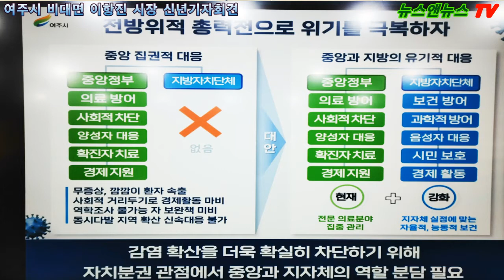여주시 이항진 시장 비대면 신년 기자회견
[배석환 기자]=여주시 이항진 시장은 지난 21일 오후1시 30분부터 비대면 기자회견을 가졌다.

이항진 시장은 전국최초로  시행되는 신속 PCR 검사에 대해서 기자들의 질문이 이어졌으며, 여주시 전 시민들을 상대로 PCR 검사를할 수 있는 대책의 질문과 전국적으로 PCR 검사가 확대할 수 있는 방안에 대해서도 질문이 있었다.